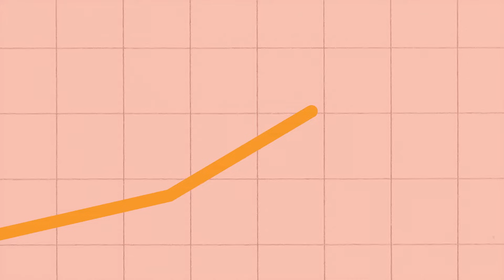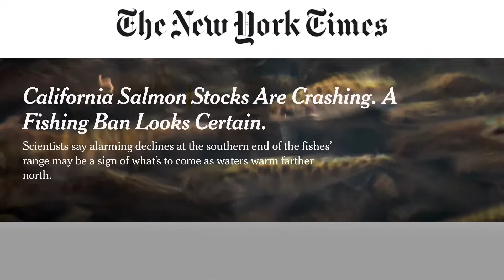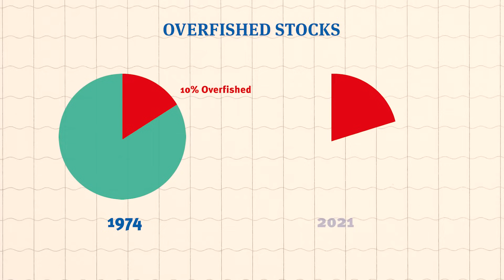Overfishing explained by the Marine Stewardship Council (MSC)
The global population is rising, and so is our demand for seafood. This puts global fish stocks at risk, threatening food security and the millions of livelihoods that depend on our oceans.

This video explains overfishing, the threat it poses to fishing communities, and how sustainable fisheries management is the solution.

The Marine Stewardship Council is an international non-profit organisation aiming to end overfishing and safeguard seafood supplies for the future. The MSC program sets globally recognised, science-based standards for sustainable fishing and the seafood supply chain. Our vision is an ocean teeming with life.

MORE MSC VIDEOS